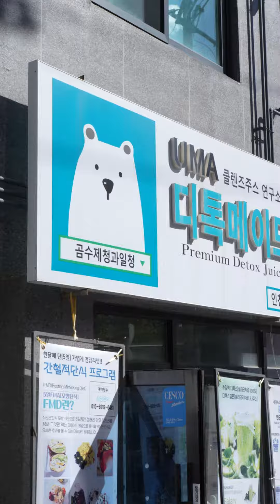30만 병 판매! 건강 지킴이 연근 케일 쥬스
☝️상품탭을 지금 바로 클릭해보세요!☝️

1인 1방송 Grip!

그립에 대해 궁금한 점은 채널톡으로도 문의해요! 🤗
문의 링크: griphelp.channel.io